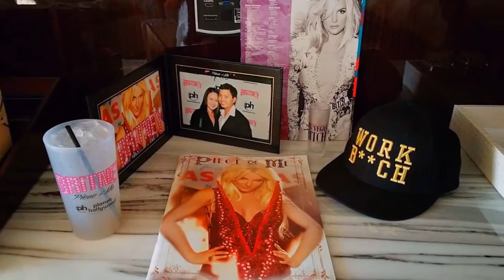Las Vegas Strip, Britney Spears Collectible, Zarkana, Bellagio, Wynn & Wedding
Beautiful memories in Vegas (2/7/15) from the gorgeous Strip, the privileged to captured beautiful wedding memories for Sophia & Chris as a novice photographer to the spectacular shows.

Thank You Google for making this great video from my collection of photos and videos!